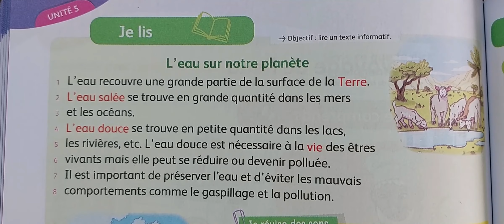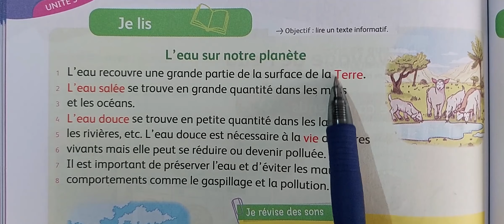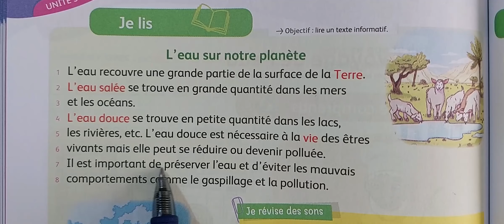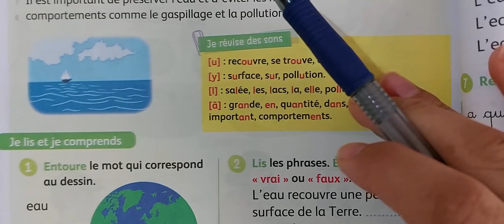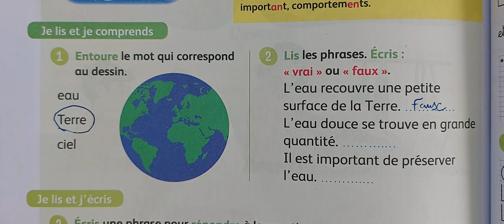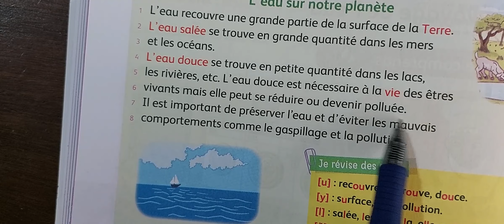Mes apprentissages en français 3AEP page 136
L'eau sur notre planète
رابط الصفحة 132